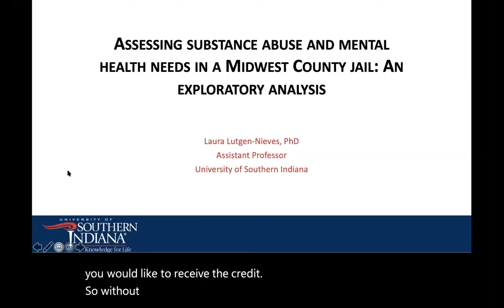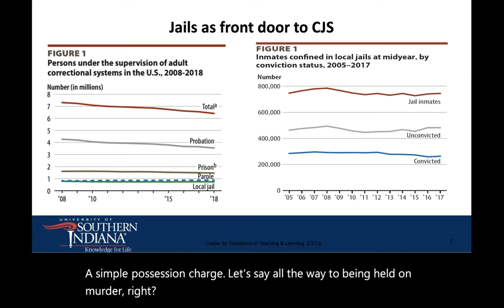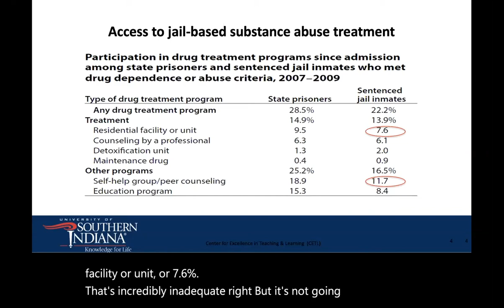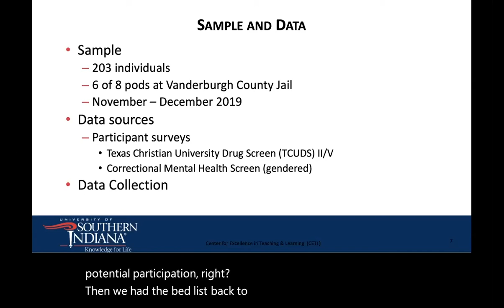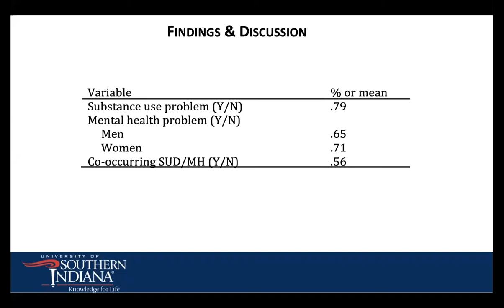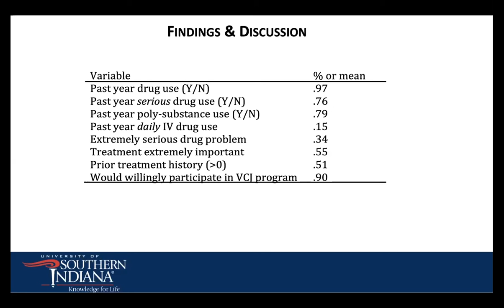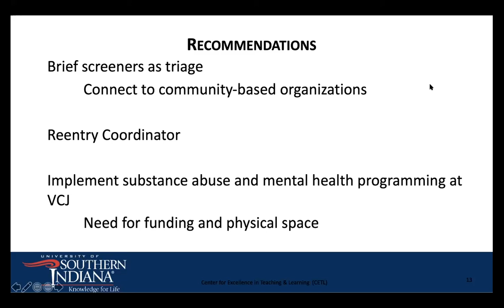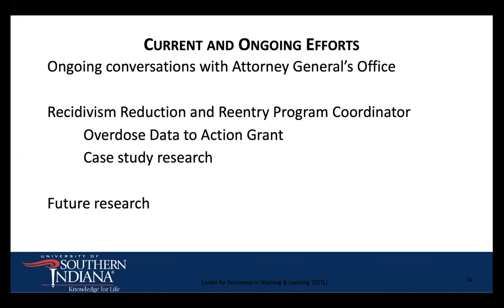Liberal Arts Faculty Colloquium: Dr. Laura Lutgen-Nieves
This presentation centered on Lutgen-Nieves’s work with the Vanderburgh County Sheriff's Office to assess the substance abuse and mental health treatment needs at the Vanderburgh County Jail (VCJ) in late fall 2019.

Over the course of two months, Lutgen-Nieves and colleagues interviewed and administered surveys to more than 200 people held at VCJ. From their research they found a substantial and elevated need in the realms of both substance abuse and mental health. The presentation will cover the basis for this study, the study's methodology and findings, as well as policy implications, current ongoing projects with the jail and next steps.

Lutgen-Nieves’s presentation is part of the Fall 2020 Liberal Arts Faculty Colloquium. Each fall and spring semester, USI faculty members from the College of Liberal Arts present individual, free public lectures featuring their current research. To see the current lineup of speakers for this semester, visit USI.edu/lafc.